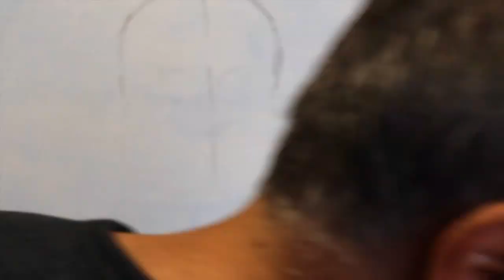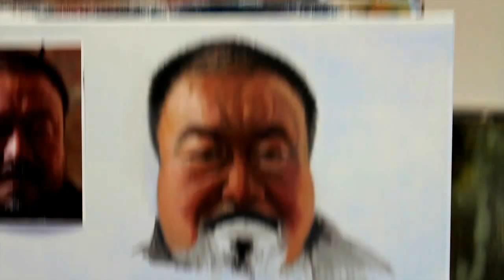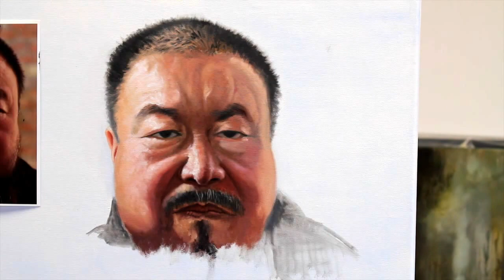Arturo Samaniego paints "Citizen WeiWei" in Oils.